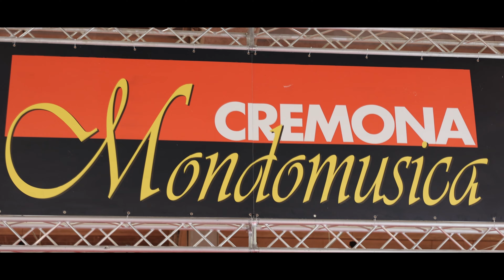CremonaMusica 2022 Official Aftermovie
Live again the emotions of Cremona Musica 2022!
Watch the Official Aftermovie (September 23rd - 25th)